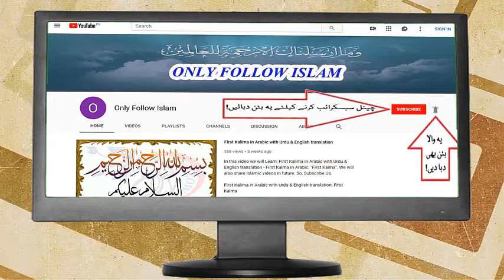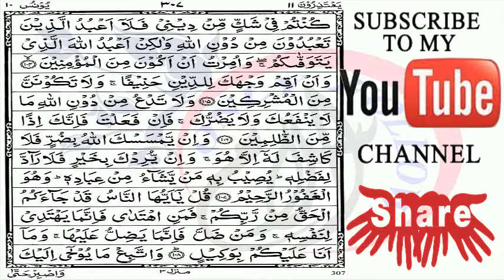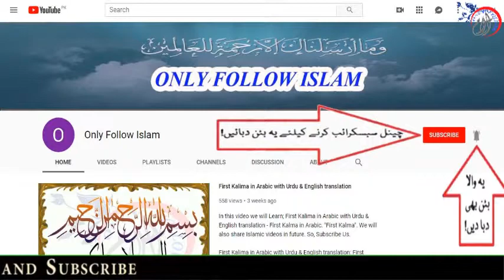Quran Para 11-30 Arabic Text HD By Hafiz Muhammad Zeeshan